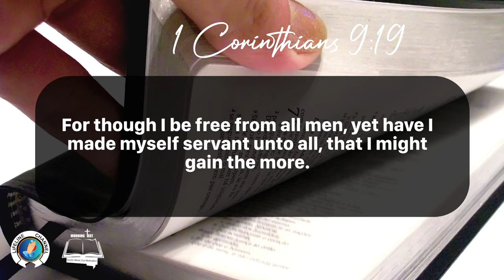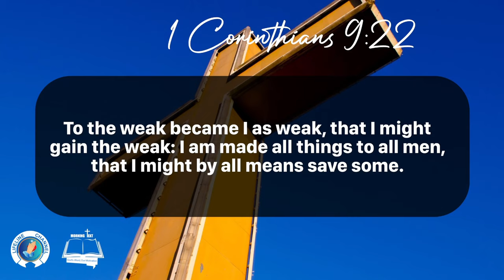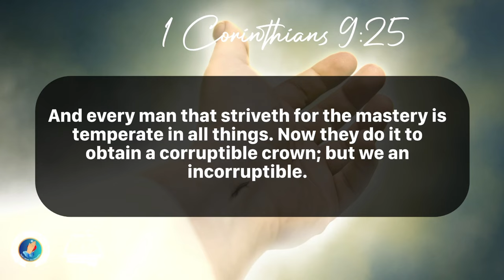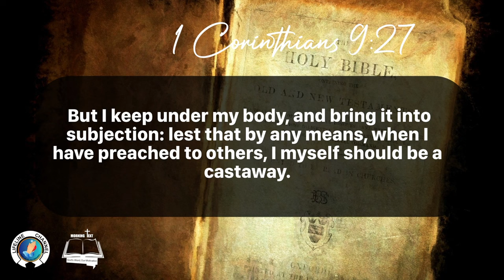Morning Inspiration and Bible Verse. (1 Corinthians 9:19-27 Saturday, December 30, 2023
19 For though I be free from all men, yet have I made myself servant unto all, that I might gain the more.

20 And unto the Jews I became as a Jew, that I might gain the Jews; to them that are under the law, as under the law, that I might gain them that are under the law;

21 To them that are without law, as without law, (being not without law to God, but under the law to Christ,) that I might gain them that are without law.

22 To the weak became I as weak, that I might gain the weak: I am made all things to all men, that I might by all means save some.

23 And this I do for the gospel's sake, that I might be partaker thereof with you.

24 Know ye not that they which run in a race run all, but one receiveth the prize? So run, that ye may obtain.

25 And every man that striveth for the mastery is temperate in all things. Now they do it to obtain a corruptible crown; but we an incorruptible.

26 I therefore so run, not as uncertainly; so fight I, not as one that beateth the air:

27 But I keep under my body, and bring it into subjection: lest that by any means, when I have preached to others, I myself should be a castaway.